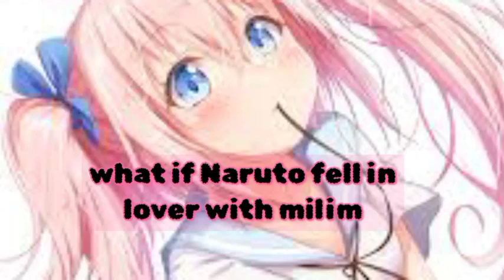what if Naruto fell in love with milim Nava part 3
Rimuru x Naruto fanfiction
What if milim fell in love with Naruto